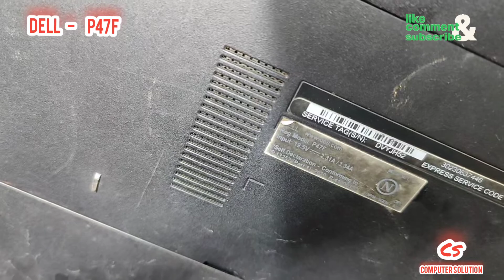Dell p47f dissemble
is video me aaplo laptop dell p47f ko dissemble karna bataya gaya hai